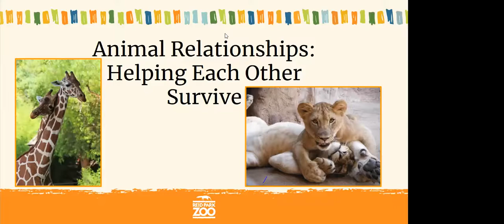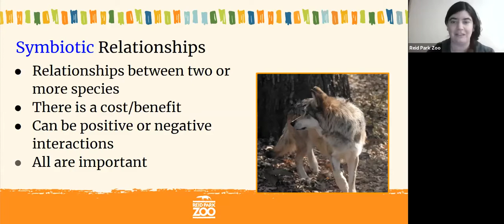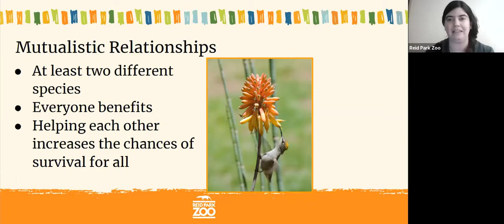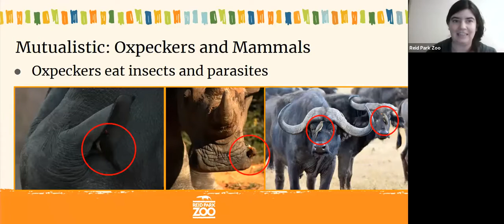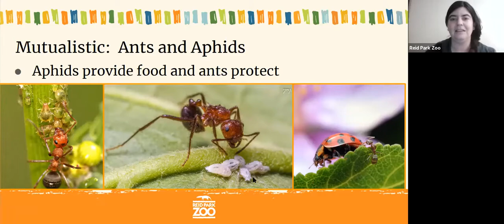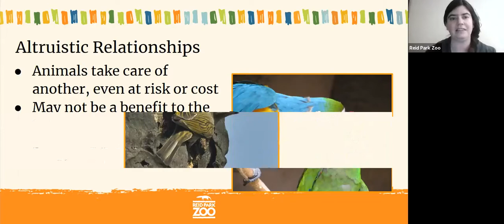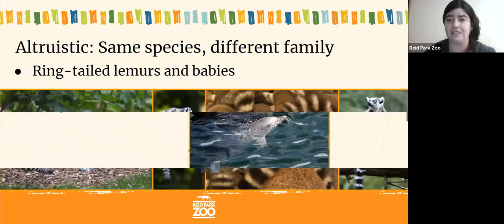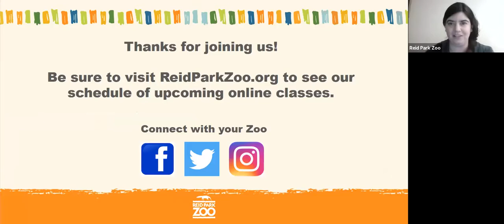Animal Relationships: Zoo to You Online Class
These free online programs are brought to you by the Reid Park Zoo’s Education Department as a part of our commitment to connect you to wildlife and wild places and to inspire us all to take action for conservation. Donations are greatly appreciated and will help us to continue to provide these programs, especially in this time when Reid Park Zoo has no admission or program revenues